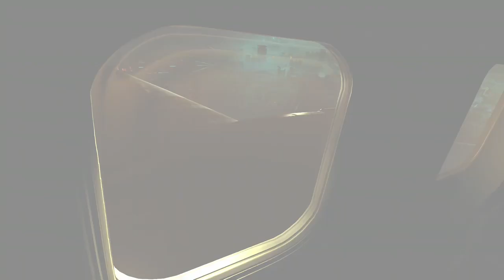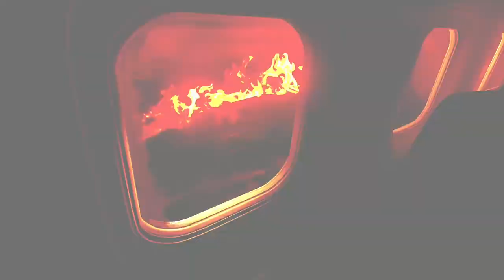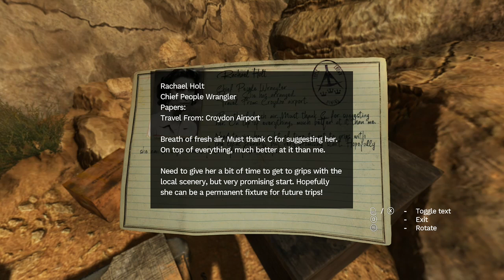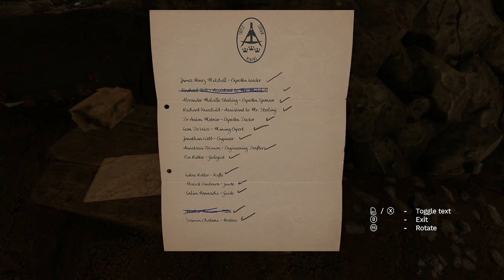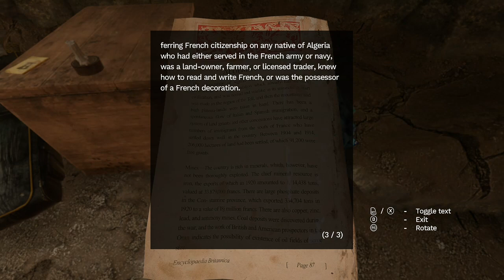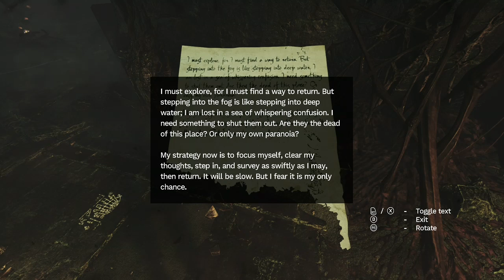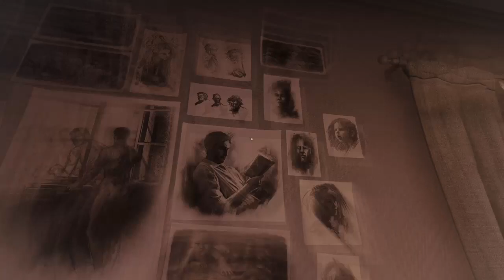Amnesia Rebirth Pt.1-WE FOUND HERBERT!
Welcome to the start of th great adventure that is Amnesia Rebirth i hope ur all buckled up and ready for the great adventure.